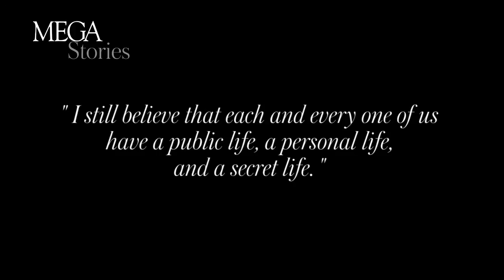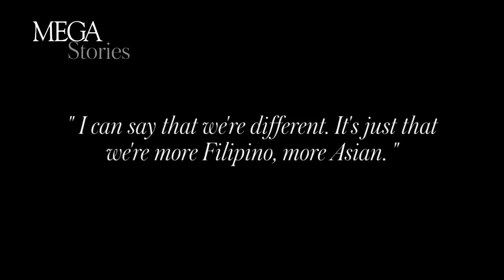MEGA STORIES Ruffa Gutierrez